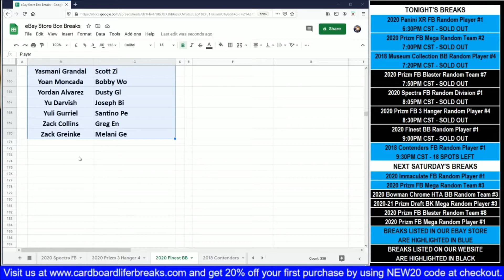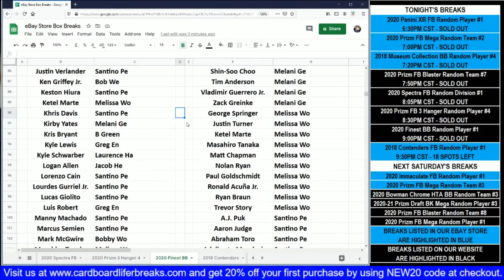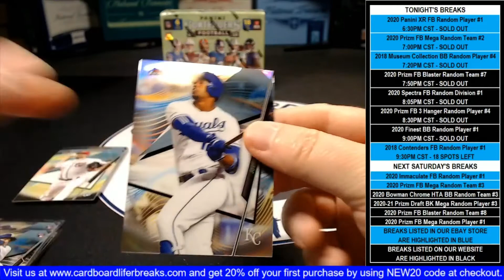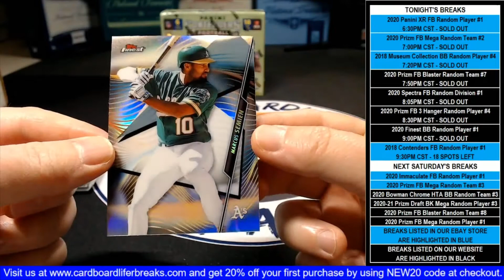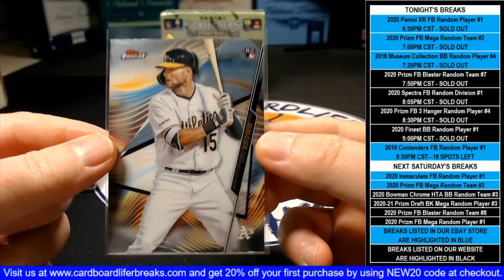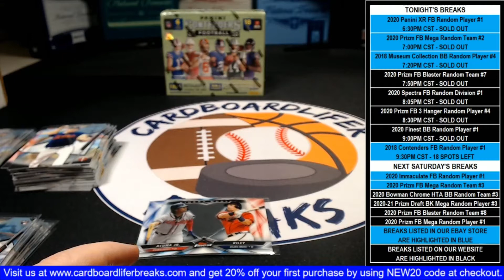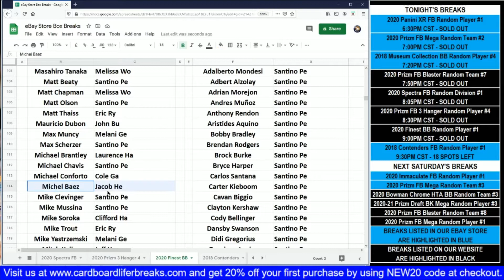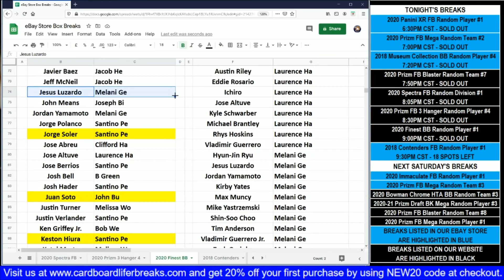2020 Topps Finest Baseball 1-9-2021 Website Random Player 1 Box Break #1